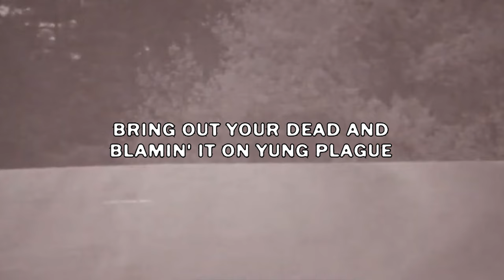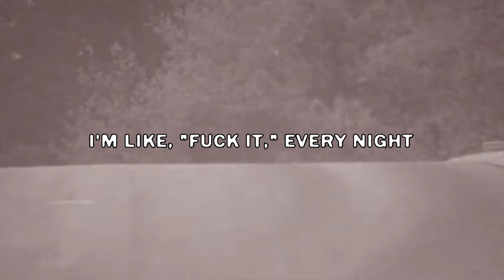$UICIDEBOY$ - MASK & 9MM (Lyric Video)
Tracks in Order:
    [0:00] 1. MASK & 9MM
Vocals:
    1. $UICIDEBOY$ - 2nd Hand